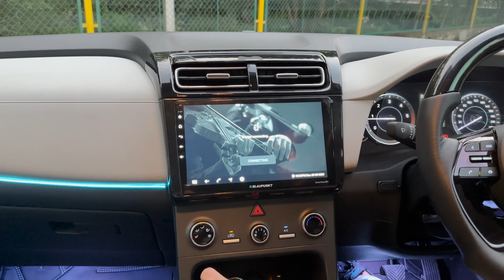CRETA BASE MODEL CAN BE LUXURIOUS🔥| E Variant Modified to TOP MODEL 9820803155